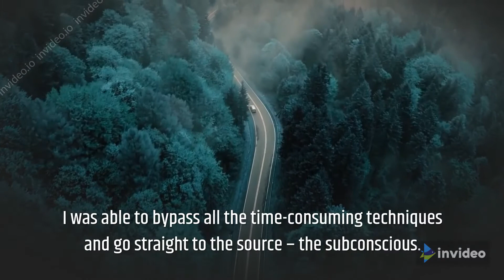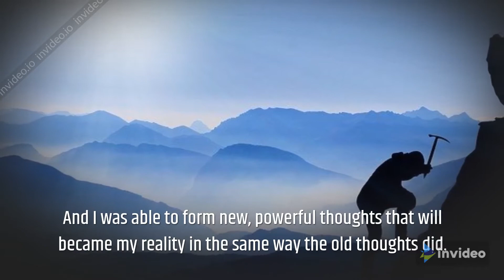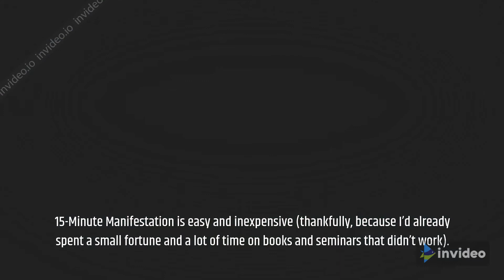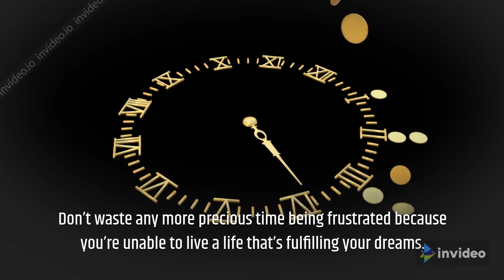Manifesting your Dream Life ★ How to Manifest Your Dream Life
Manifesting your Dream Life

When you hear a person discuss their success with the Law of Attraction (LoA) or The Secret, you have actually most likely saw an enthusiastic, fired up person describe what appears like difficult magic.

Law of Attraction followers will certainly inform you that their wildest dreams quickly become a reality, as well as positive reasoning makes it happen.

However exactly how does it function? And also why is it so mystical?

Below is a considerable Law of Attraction guide written for the skeptics available that watch out for what seems also good to be true.

In this overview we’ll:

Program you the machinations of this apparently wonderful system.
Answer all your questions regarding Regulation of Tourist attraction and reveal you exactly how well it truly works.
 Inform you all concerning the possible success as well as gains through this system including love, money as well as health and wellness.
Walk you through every action of the Law of Attraction, with in-depth daily workouts as well as guidelines to guarantee your success.
So, sit back, relax as well as get all set to discover all regarding the secrets as well as magic behind the LoA.

How to manifest your dream life using the law of attraction.
guided meditation for manifesting your dream life (sleep hypnosis).
In the New Thought philosophy, the Law of Attraction is the belief that positive or negative thoughts bring positive or negative experiences into a person's life Guided Meditation For Manifesting Your Dream Life (Sleep Hypnosis) The Manifestor's Playbook: How to Manifest Your Dream Life Using the Law of Attraction: Amazon

How to use the Law Of Attraction in your Everyday Life; Seven Secrets to Wealth; Much, much more Want to know how to manifest your dream life How To Use The Law Of Attraction